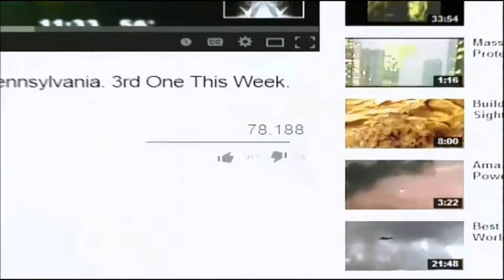Erie Pa News Cam Captures A UFO - WICU, WSEE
As the newscast ended on September 26th, as a controversy began. Asking about a mysterious light formation shining in the night sky.